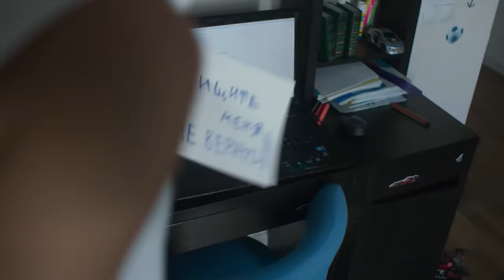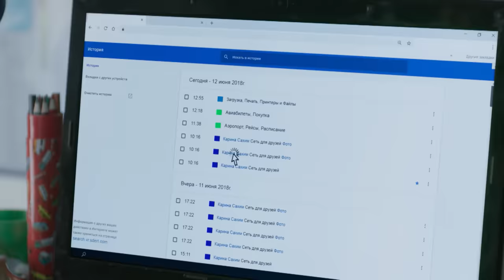УВОЛЕННАЯ СТЮАРДЕССА ЗАСТАЛА МУЖА С ЛЮБОВНИЦЕЙ В СОБСТВЕННОЙ ПОСТЕЛИ! Любовь по найму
После увольнения жизнь стюардессы Жени рушится в один миг. Чтобы удержаться на плаву, она вынуждена работать няней. Женя почти свыкается с этой ролью, но внезапно от работодателя поступает новое предложение — на несколько дней притвориться его невестой.

Мелодрама.
Режиссер: Андрей Симонов.
В ролях: Наталья Бергер, Артём Карасев, Софья Лебедева и др.